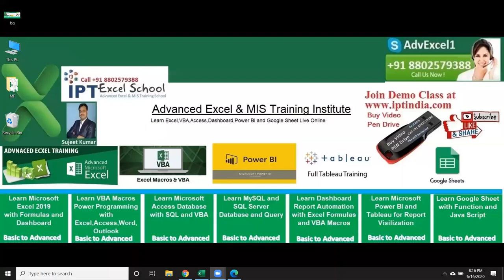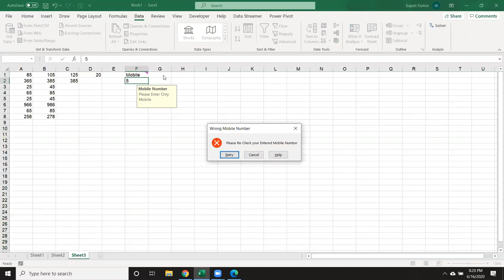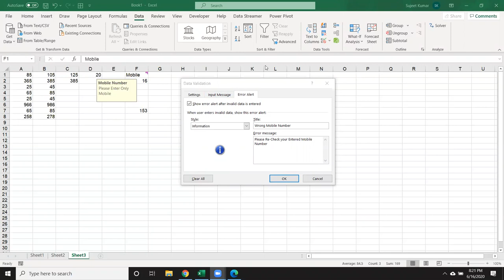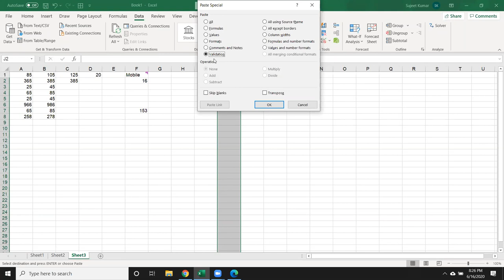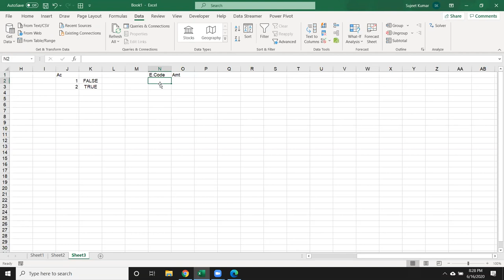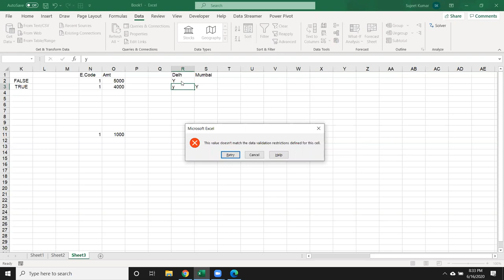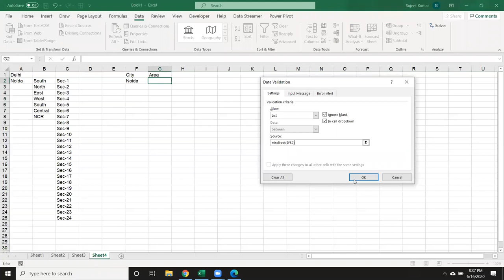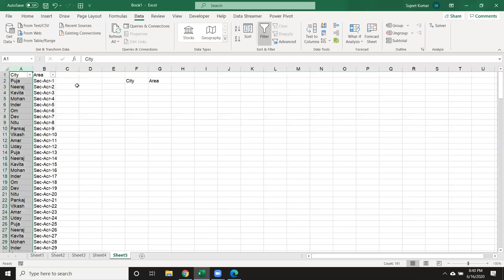Advanced Excel Data Validation in Hindi